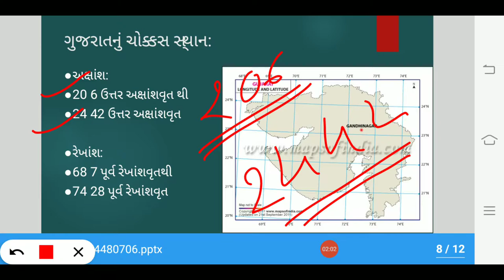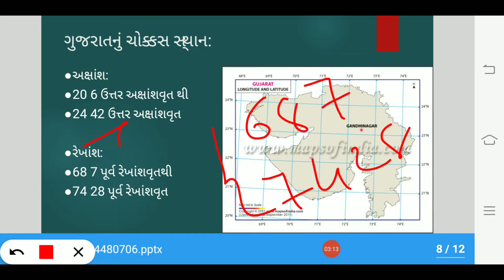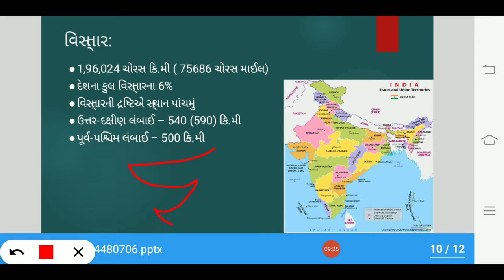સ્થાન, સીમા, વિસ્તાર । ભાગ 2 । Geography of gujarat | Gujarat ni bhugol | Bin sachivalay | ATDO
મિત્રો, આ વિડીયોમાં આપણે ગુજરાતની ભૂગોળ વિશે અભ્યાસ કરવાના છીએ. જેની માહિતી મે નીચે આપેલ છે. જો તમને વિડીયો સારો લાગેતો તેને શેર કરવા વિનંતી છે.
Telegram માં Ek Pahel સર્ચ મારી તમે મારી ટેલીગ્રામ ચેનલમાં પણ જોડાઈ શકો છો.

માહિતી:
કર્કવૃત:
ગુજરાતના ઉતરેથી
કુલ 6 જિલ્લાઓ માંથી
કચ્છ, પાટણ, મહેસાણા,
ગાંધીનગર, સાબરકાંઠા, અરવલ્લી
ધીણોધર ડુંગર
મહી નદી બે વાર પસાર કરે છે
મોઢેરાનું સૂર્યમંદિર
પ્રાંતિજ

વિસ્તાર:
1,96,024 ચોરસ કિ.મી ( 75686 ચોરસ માઈલ)
દેશના કુલ વિસ્તારના 6%
વિસ્તારની દ્રષ્ટિએ સ્થાન પાંચમું
ઉત્તર-દક્ષીણ લંબાઈ – 540 (590) કિ.મી
પૂર્વ-પશ્ચિમ લંબાઈ – 500 કિ.મી

જમીન સીમા(સરહદ):
પાકિસ્થાન – 512 km
રાજસ્થાન સાથે 6 જિલ્લાઓ
મધ્યપ્રદેશ સાથે 2 જિલ્લાઓ
મહારાષ્ટ્ર સાથે 6 જિલ્લાઓ
દમણ સાથે સરહદ વલસાડ
દીવ સાથે સરહદ ગીર સોમનાથ
કુલ 13 જિલ્લા જમીન સીમા

દરિયાઈ સીમા(સરહદ):
સૌથી લાંબો દરિયાકિનારો
1600 Km
ભારતના લગભગ 28%
કુલ 15 જિલ્લા
1) કચ્છ (406 km)
2) સૌરાષ્ટ (843 km)
3) તળ ગુજરાત (351 km)